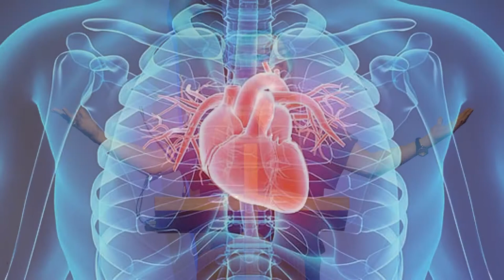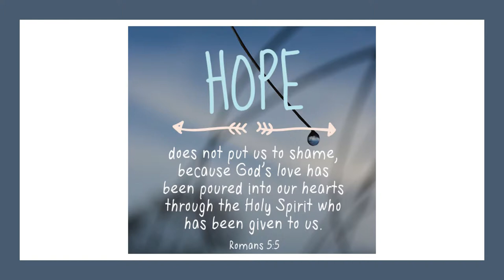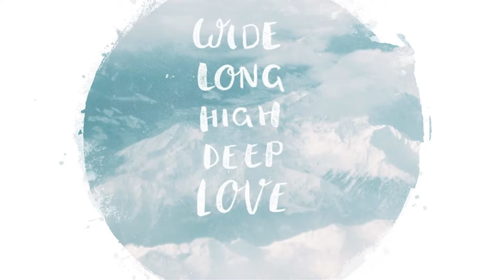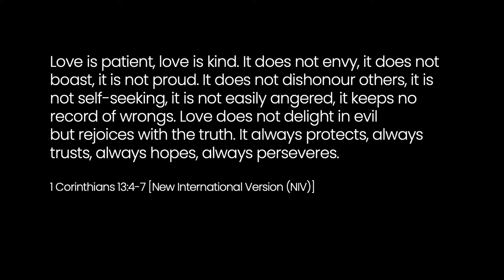Sermon Of The Year - Live Final (2019)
Watch the finalists of Sermon of the Year 2019 preach their crafted sermons to a live audience and panel of judges.

Hear from Amelia Gosal, Chief Executive of LWPT (publisher of Preach Magazine) and Dr Graham Twelftree, Acting Principal of London School of Theology.

The judging panel consists of a range of accomplished ministers, speakers and academics. The panellists are:

Dr Chloe Lynch – Academic and Practitioner
Rev Anne Calver – Minister and Author
Antony Billington – Head of Theology, LICC